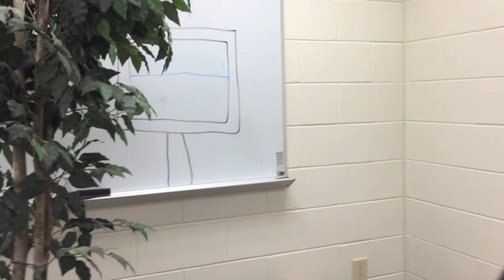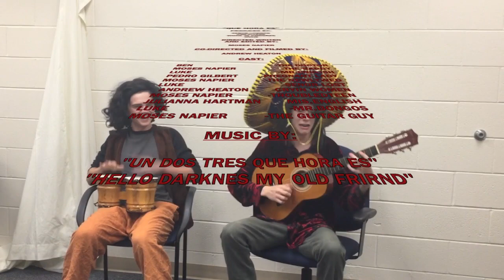Que Hora Es? Part 3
A part three to the classic "Que Hora Es" spanish soap opera filmed by OVHS students.